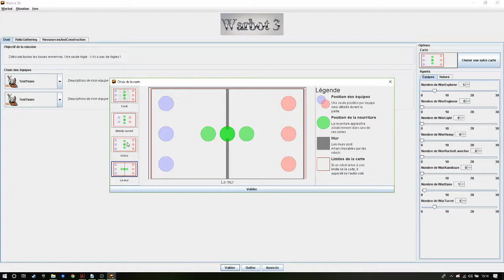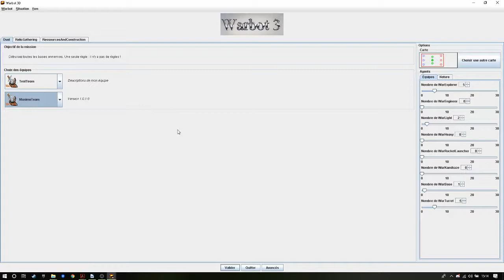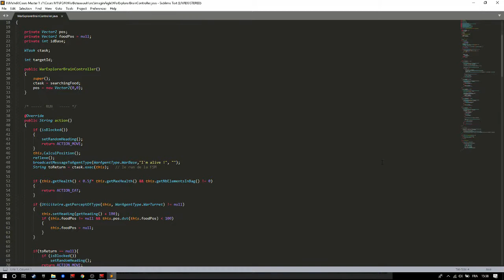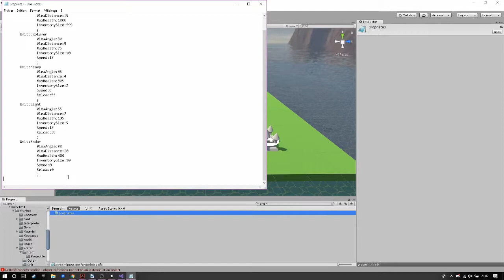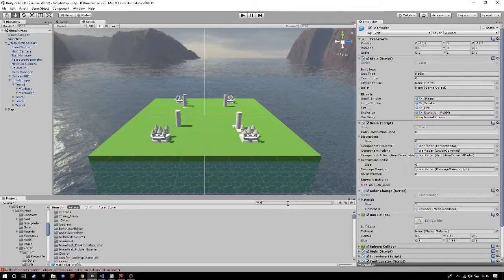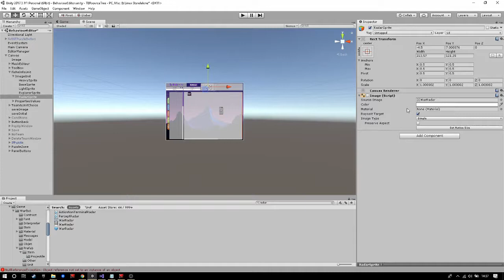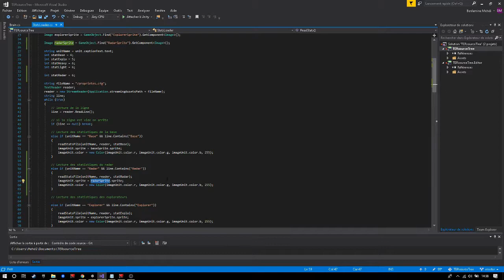METABOT -warbot - UNITY Projet Master 1 IMAGINA Montpellier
Présentation de METABOT, outil de création de jeu orienté multi-agent.
Réalisé avec UNITY par 8 étudiants en Master IMAGINA à l'université de Montpellier.

Réalisation vidéo / Montage / Voix:
Benlamine Mehdi

Equipe du projet:

Moteur:
Teixeira-Ricci Maxime
Benlamine Mehdi

Interface:
Fumey David
Dorey Benoît

Interpréteur:
Gaellan Benjamin
Savio Kurt

Game Design:
Chamoulaud Romain
Deau Guillaume